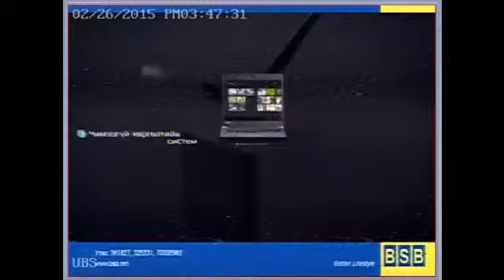ubs Витагрипп нисдэг тэрэгтэй залуус